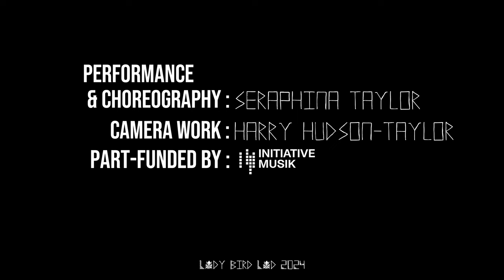More Than Enough - Lady Bird Lad (Official Music Video)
Choreography & Performance by Seraphina Taylor
Camera Work by Harry Hudson-Taylor
Produced by Harry Hudson-Taylor
Part-funded by Musik Initiative
Mixed by Ruadhri Cushnan & Brian Speaker
Mastered by Simon Harris
Special Thanks to Ashlyn Fletcher for assisting.

Lyrics:
What kind of day is this
That you're waking up to
All of the things you miss
Staring right at you
This year could make you cry
All these memories burn inside
Your head is full of doubt
And my heart is reaching out

lemme tell you this
You are more than enough
Just the way you are there
Holding it up
I'll say a prayer for you
I'm there for you
I hope that you know

Feeling like you got no choice
rolling with the punches
Feeling like you lost your voice
wonder where the crunch is
This day could make you cry
While you've been freaking out
I've been here reaching out

There's some kind of power
In sharing your pain
Living in the moment we can
start again